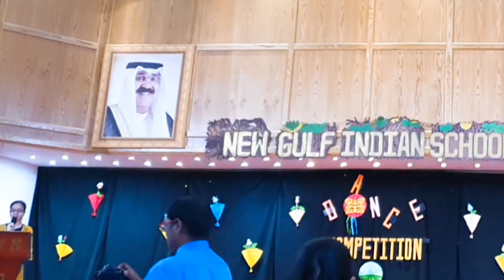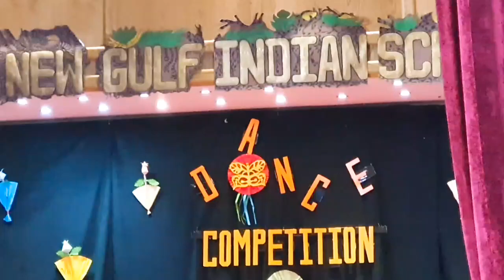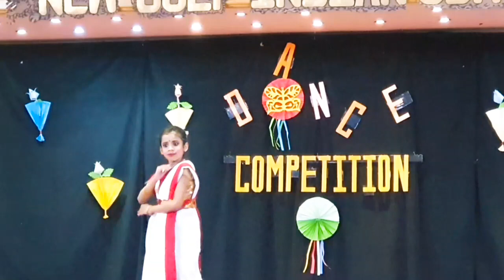Watch My Video Vlog ●School Dance Competition ●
My School  Dance  Competition 2022|New Gulf Indian School  Dance Competition |Kuwait 🇰🇼 |@ambitiousani8214